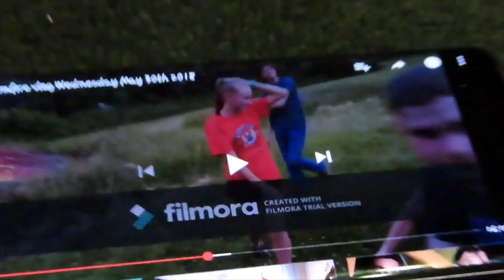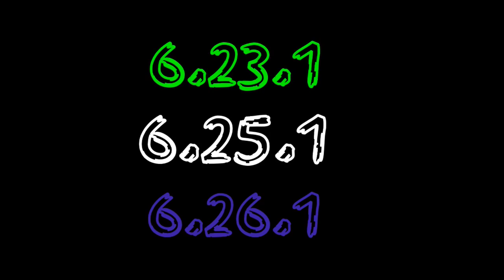I CUT MY HAIR!!! || Vlog #35 || WonderVlogs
I got my Hair cut also I can do subtitles now!!!

In This Video:
Hero

Aries - CAROUSEL
Robot Orchestra - I Wonder Why
Kudasai - the girl I haven’t met
Gavin Luke - Feeling Alright
Niklas Ahlström - Hotshot 2

INSTAGRAMS AND TWITTER

OTHER CHANNELS

TEAM GAMING MEMBERS!!